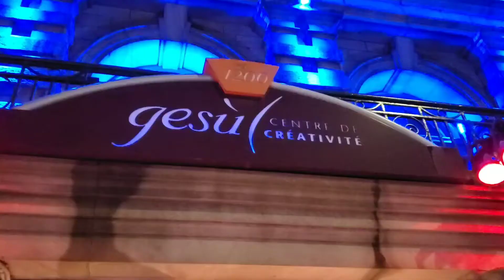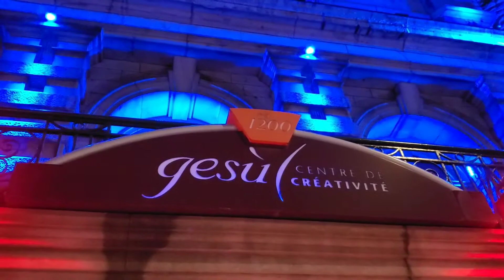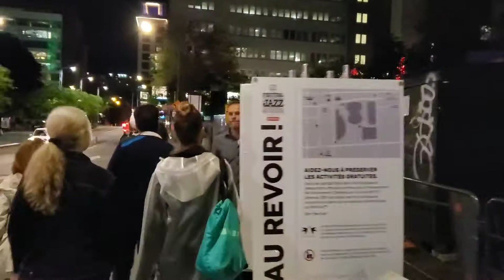JAZZIZ Travelogue: Montreal Jazz Festival Day 1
JAZZIZ was on the scene for the 2019 Montreal International Jazz Festival, celebrating the fest's 40th anniversary. Join me, JAZZIZ Editor Brian Zimmerman, as I take in the sights and sounds of Montreal, bringing you recaps from nightly concerts and taking you to some of the city's must-see attractions.

After a long flight, I arrive in Montreal for my first full flight, taking in a quick set by Donny McCaslin at Gesu before checking out the lay of the land.